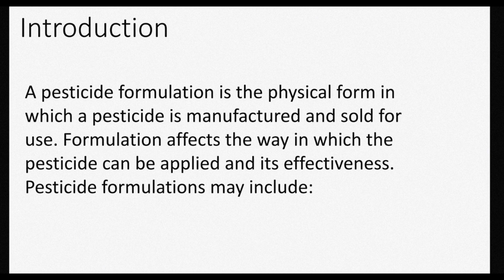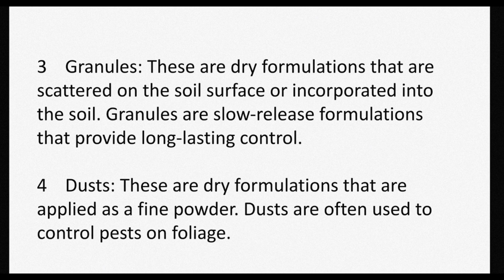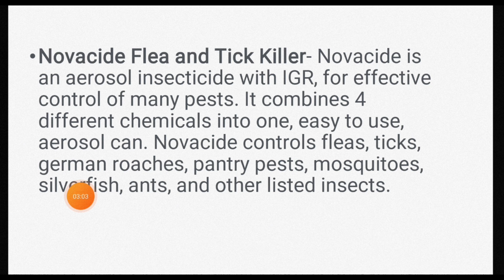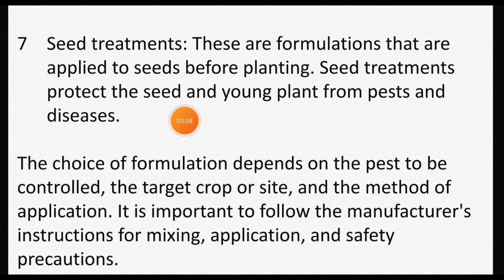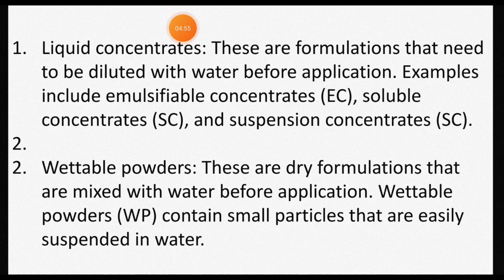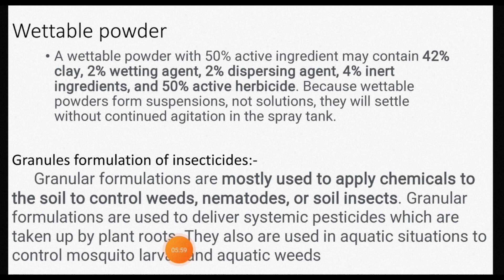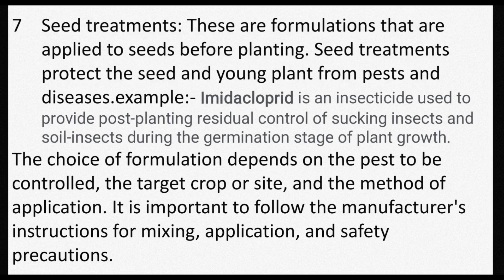Insecticide formulations and their types, in entomology MSC zoology 4th semester | notes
Insecticide formulations types:- liquid concentrate (EC, SC), Wettable powders, Granules, Dusts, Baits Aerosols and seed treatments

Introduction
A pesticide formulation is the physical form in
which a pesticide is manufactured and sold for
use. Formulation affects the way in which the
pesticide can be applied and its effectiveness.
Pesticide formulations may include

Liquid concentrates: These are formulations that need

to be diluted with water before application. Examples
include emulsifiable concentrates (EC), soluble
concentrates (SC), and suspension concentrates (SC).
2.
2. Wettable powders: These are dry formulations that
are mixed with water before application. Wettable
powders (WP) contain small particles that are easily
suspended in water.

Wettable powder

• A wettable powder with 50% active ingredient may contain 42%
clay, 2% wetting agent, 2% dispersing agent, 4% inert
ingredients, and 50% active herbicide. Because wettable
powders form suspensions, not solutions, they will settle
without continued agitation in the spray tank.
Granules formulation of insecticides:-
Granular formulations are mostly used to apply chemicals to
the soil to control weeds, nematodes, or soil insects. Granular
formulations are used to deliver systemic pesticides which are
taken up by plant roots. They also are used in aquatic situations to
control mosquito larvae and aquatic weeds

Granules: These are dry formulations that are

scattered on the soil surface or incorporated into
the soil. Granules are slow-release formulations
that provide long-lasting control.
4 Dusts: These are dry formulations that are
applied as a fine powder. Dusts are often used to
control pests on foliage.
Drione is a widely used insecticide dust that
contains pyrethrins, piperonyl butoxide (PBO),
and silica aerogel

Baits: These are formulations that are attractive to

pests and contain a lethal ingredient. Baits are often used

to control rodents. Baits often consists of a substance to
attract the insects mixed with an insecticide to kill them. Often
used attractants are based on bran and sugar. For example: Mix
100 gram bran, 10 gram sugar and 200 ml water thoroughly with
an insecticide. The resulting bait should contain between 0.5 and
1.5 % active ingredient.

6 Aerosols: These are formulations that are dispensed as
a fine mist or spray. Aerosols are often used to control
pests in indoor environments.

Novacide Flea and Tick Killer- Novacide is

an aerosol insecticide with IGR, for effective

control of many pests. It combines 4

different chemicals into one, easy to use,

aerosol can. Novacide controls fleas, ticks,
german roaches, pantry pests, mosquitoes,
silverfish, ants, and other listed insects.

Seed treatments: These are formulations that are

applied to seeds before planting. Seed treatments

protect the seed and young plant from pests and
diseases.example:- Imidacloprid is an insecticide used to
provide post-planting residual control of sucking insects and
soil-insects during the germination stage of plant growth.
The choice of formulation depends on the pest to be
controlled, the target crop or site, and the method of
application. It is important to follow the manufacturer's
instructions for mixing, application, and safety
precautions.

Reference:-